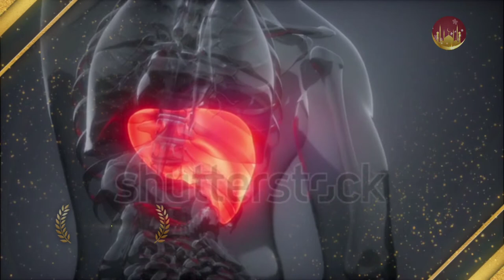MAQAM E SUNNAT MUBARK مقام سنت مبارڪ || MUFTI ABDUL RAHEEM SIKANDARI || MUFTI ABDUL RAHEEM SHAR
IN THIS VIDEO SAIN HAZRAT MUFTI ABDUL RAHEEM SHAR SIKANDARI R.T.A SAYS THAT PERFORM ALL SUNNATS AND DO NOT REFUSE SUNNATS
                       THANKS